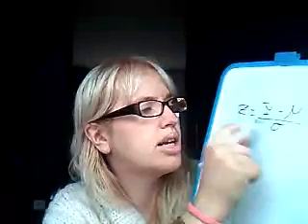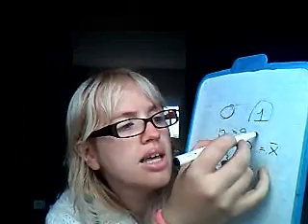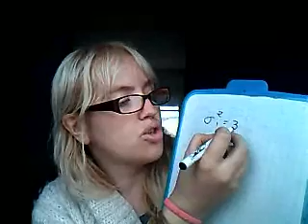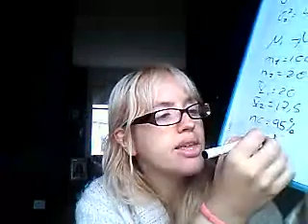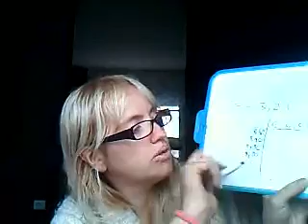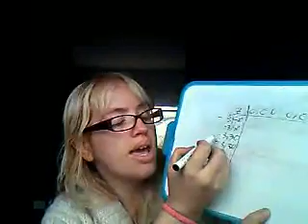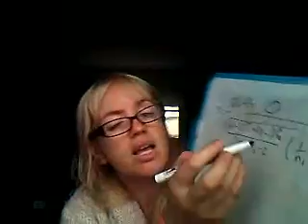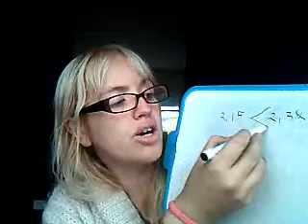contraste de hipótesis con dos muestras independientes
Tema tres de diseño de análisis de datos para psicología cálculo de hipótesis nula, por medio de dos muestras no relacionadas